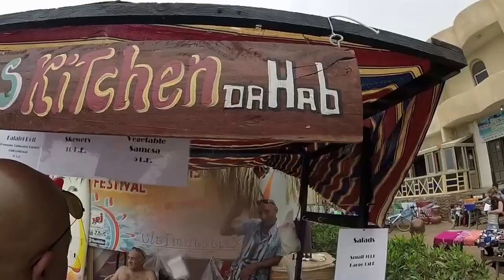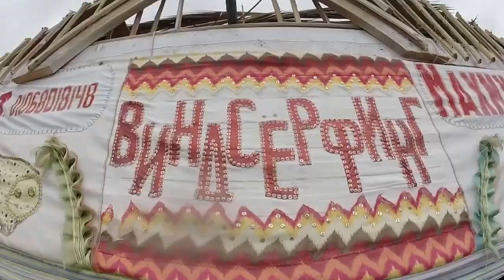Синай Египет Дахаб маркет.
Dahab DiveBuddy